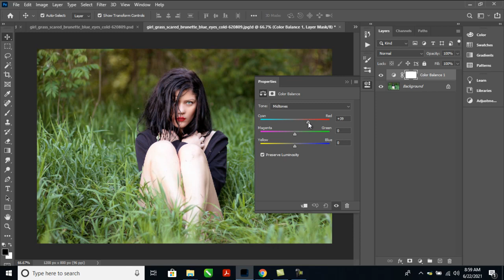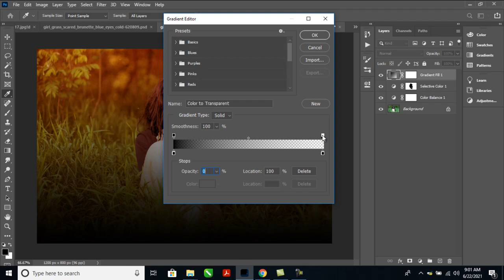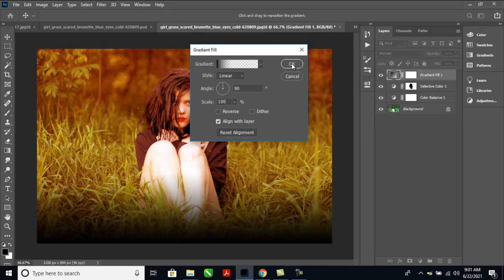TUTORIAL MEMBUAT FOTO KEREN DENGAN PHOTOSHOP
CARA EDIT FOTO KEREN DENGAN MUDAH || TUTORIAL PHOTOSHOP